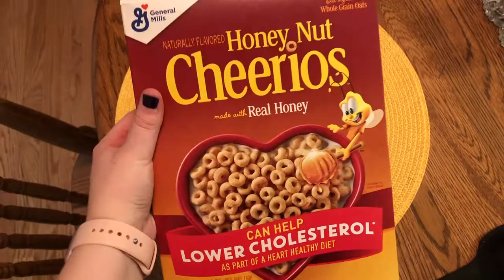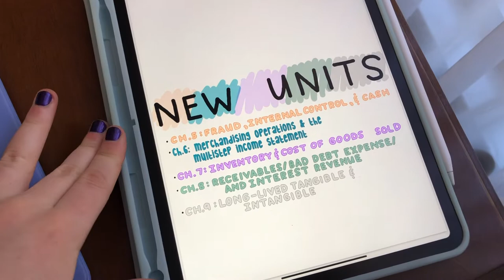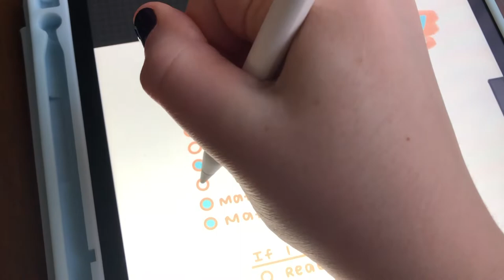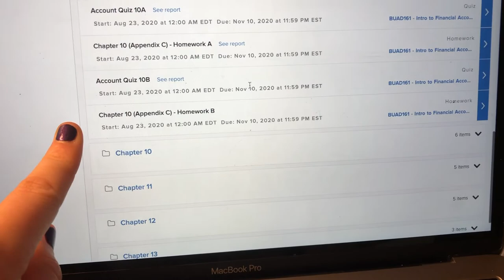COLLEGE VLOG | zoom classes, homework, playing piano, & more | 2020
Come along with me for a few college days in my life. I listen to video lectures, finish a lot of homework, take digital notes, play piano, open a package, and more! Also, I hope you all are safe and healthy! I hope you enjoy the video! Let me know if you have any video suggestions below :)

xoxo,
Kaylena